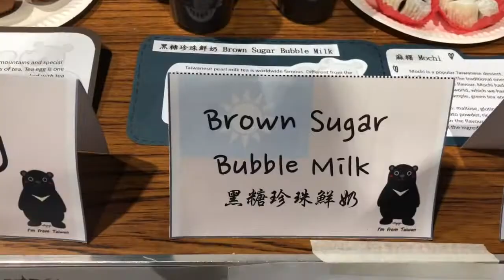International day at Loughborough University, 2019